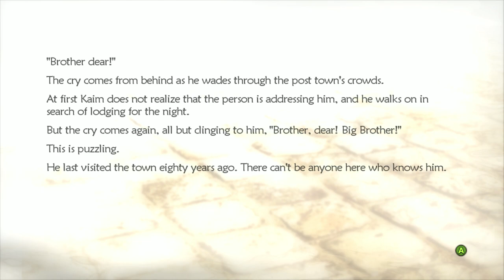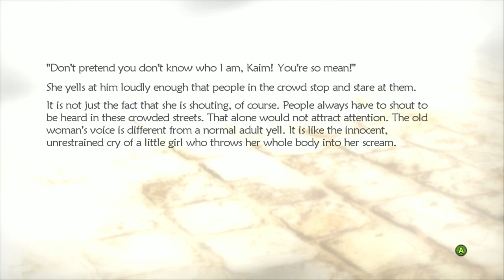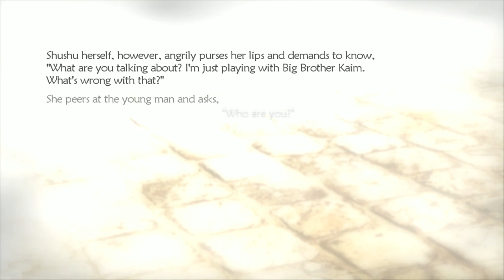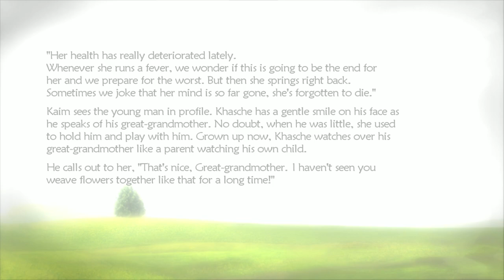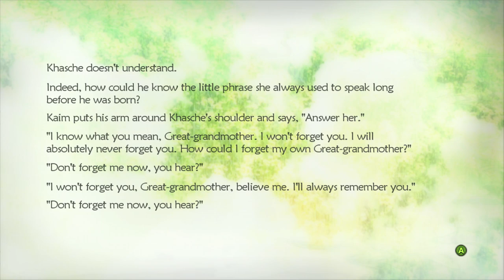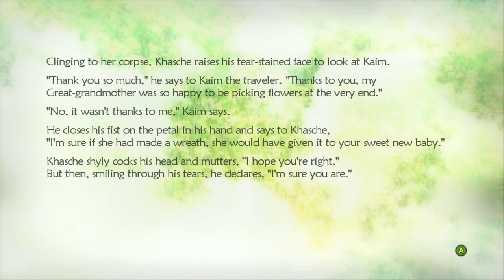Gondola Date & Hidden Toys Errands - Lost Odyssey Walkthrough #14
In this episode we do the errands gondola date & hidden toys errands.

I usually respond to most comments unless I feel like a response isn't necessary. I always like and heart every comment. The more comments the better I always love reading and responding to comments :).

Other channels

Current games I'm playing this will be updated over time:

Lost Odyssey

Starfield